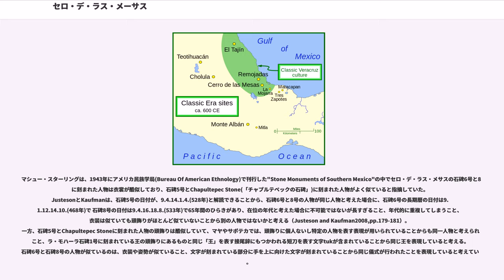セロ・デ・ラス・メーサス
セロ・デ・ラス・メサス（）は、メキシコ、ベラクルス州南部に所在する遺跡で、トレス・サポーテスからは、西北西約100km、アルバラード湾の西方24km、ブランコ川の南沿岸の沼沢地とその無名の支流にかこまれたやや小高い砂の高まりの上に立地する。

この沼沢地は、雨季である6月から12月にかけては水浸しになり、通行不能で、居住に適さないような湿地であるが、乾季には、かわいて現在では良好な牧草地として利用される。この沼沢地には、やや小高い砂地の高まりが分布しており、その高さは、一見しただけではどれほど高いのかわからない程で、一番高低差があるものでも45～60cmほどしかない。このような高まりは雨季になると、この沼沢地に「島」のようにあちらこちらに点在するようになる。このような沼沢地の地形が数平方キロメートルにわたって広がっており、そのような高まりのなかでも比較的おおきなものの上にセロ・デ・ラス・メサスのマウンド群が立地している。

1941年にマシュー・スターリング(Stirling, Matthew W.)とフィリップ・ドラッカー(Drucker, Philip)によって率いられたスミソニアン研究所の調査隊によって、先古典期中期から後古典期後期までの層位が確認された他、多数の石碑や石彫、翡翠製品が確認された。石碑や石彫には、オルメカの伝統を受け継いだジャガー＝人間が顔の下半分につけた仮面に表現されたり、頭飾りにつけている神官のような人物が刻まれる。またこれらの石碑のなかには長期暦を刻んでいるものがあり、石碑6号には、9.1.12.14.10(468年)、石碑8号には、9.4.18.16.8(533年)の日付がみられる。

石碑、石彫に刻まれた文字には、オアハカ州のモンテ・アルバンの石碑にみられるサポテカ文字に由来するものも散見される一方、イサパ様式やコツマルワパ様式の影響を受けていると思われるものもみられる。トウシュトラの小像に似たカモの嘴をもった怪人像も発見されている。なお、特記すべきなのは782点というおびただしい量の翡翠の石彫が古典期前期の段階で一時的に埋められているのが確認されたことである。これらの翡翠製品のなかには、グアテマラのマヤ高地、 モンテ・アルバンの影響を受けたものや一定量のオルメカの伝統を忠実に受け継いでいるものがみられる。これらの翡翠製品は、オルメカのように儀式を行う際に用いられたと推定されている。セロ・デ・ラス・メサスは、古典期前期段階で、テオティワカンの影響を強く受けており、円筒型三足土器、カンデレロ、雨神トラロック神の顔を様式化した壷、テオティワカンではおなじみの神々を模した土偶などの出土がみられた。

マシュー・スターリングは、1943年にアメリカ民族学局(Bureau Of American Ethnology)で刊行した"Stone Monuments of Southern Mexico"の中でセロ・デ・ラス・メサスの石碑6号と8号に刻まれた人物は衣裳が酷似しており、石碑5号とChapultepec Stone(「チャプルテペックの石碑」)に刻まれた人物がよく似ていると指摘していた。JustesonとKaufmanは、石碑5号の日付が、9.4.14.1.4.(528年)と解読できることから、石碑6号と8号の人物が同じ人物と考えた場合に、石碑6号の長期暦の日付は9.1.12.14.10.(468年)で 石碑8号の日付は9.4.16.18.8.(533年)で65年間のひらきがあり、在位の年代と考えた場合に不可能ではないが長すぎること、年代的に重複してしまうこと、衣装は似ていても頭飾りがほとんど似ていないことから別の人物ではないかと考える（Justeson and Kaufman2008,pp.179-181）。一方、石碑5号とChapultepec Stoneに刻まれた人物の頭飾りは酷似していて、マヤやサポテカでは、頭飾りに個人ないし特定の人物を表す表現が用いられていることからも同一人物と考えられること、ラ・モハーラ石碑1号に刻まれている王の頭飾りにあるものと同じ「王」を表す接尾辞にもつかわれる短刀を表す文字tukが含まれていることから同じ王を表現していると考える。石碑6号と石碑8号の人物が似ているのは、衣装や姿勢が似ていること、文字が刻まれている部分に手を上に向けた文字が刻まれていることから同じ儀式が行われたことを表現していると考えている。

セロ・デ・ラス・メサス...